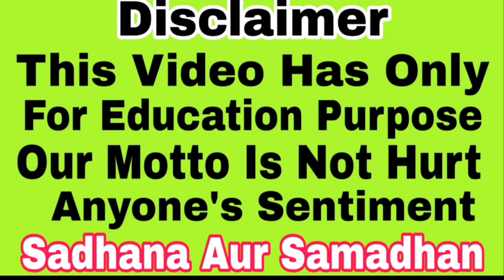अघोरी मसानी प्रेत बाधा काले इल्म का बंधन 5 मिनट में काटे | Sadhana aur samadhan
• Mohini vashikaran
• Mata baglamukhi
• Aghori sadhana
• Mata Durga Sadhana
• Hanuman Sadhana
• Bholenath Sadhana

For contact
Appointment booking